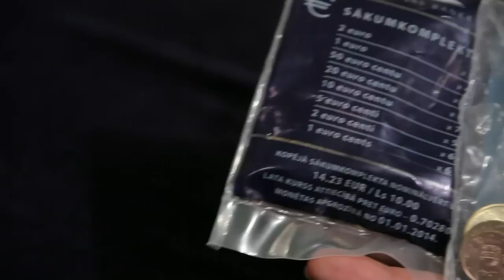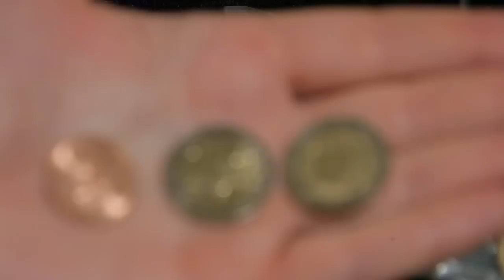Sākas Latvijas eiro monētu sākumkomplektu tirdzniecība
No 2013. gada 10. decembra valstī sāk Latvijas eiro monētu sākumkomplektu tirdzniecību: tā ir papildu iespēja interesentiem savlaicīgi -- vēl pirms eiro dienas 2014. gada 1. janvārī - iepazīties ar jaunajām apgrozības monētām.

Sākumkomplekta vērtība ir 10 lati jeb 14,23 eiro, kas precīzi atbilst neatgriezeniski fiksētajam pārejas kursam, un tie nopērkami - komercbanku filiālēs, 302 pasta nodaļās, kā arī Latvijas Bankas kasēs un filiālēs Daugavpilī un Liepājā, tātad - visās tajās vietās Latvijā, kur pēc 1. janvāra tiks mainīti lati uz eiro.